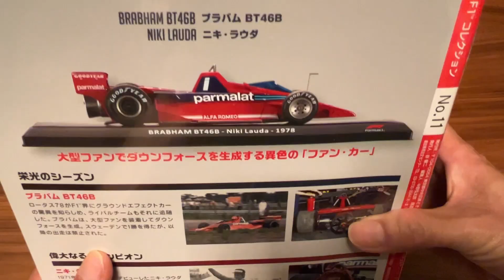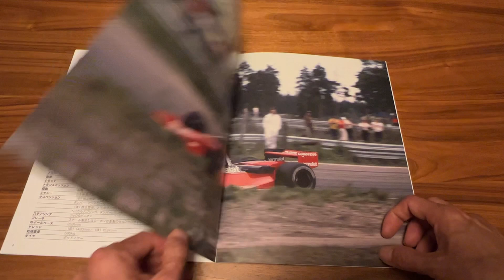【デアゴスティーニ】勝率100%！ 隔週刊 ビッグスケール F1 コレクション ブラバム BT46B 1978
今回はデアゴスティーニ・ジャパンの『隔週刊 ビッグスケール F1 コレクション』のブラバム BT46B 1978をご紹介します。

2022年5月24日に第11号として発売されたこの製品、当チャンネルでご紹介する機会を逸していました。

ブラバム BT46Bは、ゴードン・マレーが設計した「ファンカー」と呼ばれるユニークなマシン。

その名の通り、リアに装着した大型の送風機で車体の底から空気を吸い出し負圧を発生させる画期的なアイデアを採用しました。

グラウンドエフェクトカーに対抗するために編み出したレギュレーション違反スレスレのこの設計。

1978年のスウェーデンGPでデビューしてニキ・ラウダが優勝したものの、
ライバルチームからの抗議を受け、わずか1戦のみで姿を消した伝説のマシンです。

そのため、このマシンの勝率は100%！

いまだに破られていない記録という意味においても、歴史的なマシンといえますね。

★隔週刊 ビッグスケール F1 コレクションについて、詳しくはこちら★

★『隔週刊 ビッグスケール F1 コレクション』ブラバム BT46B 1978 についてはこちら★